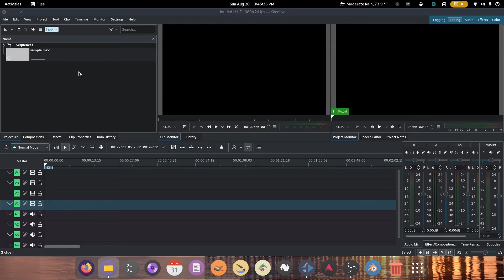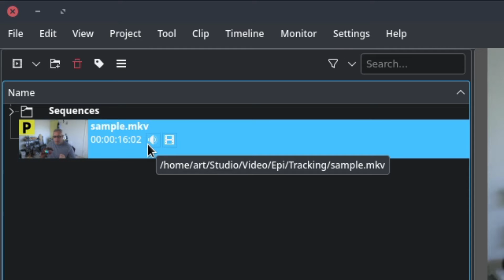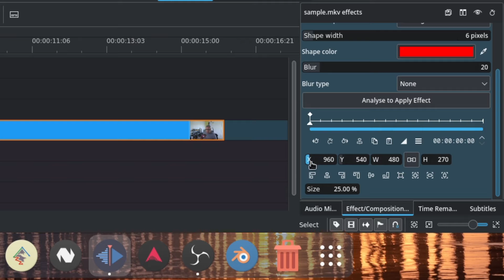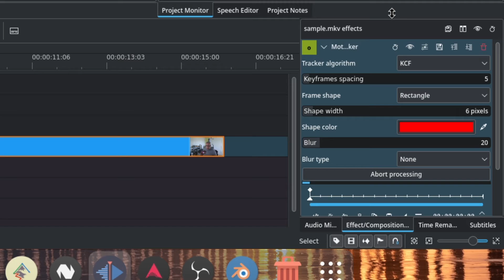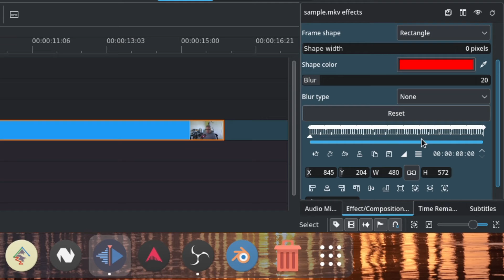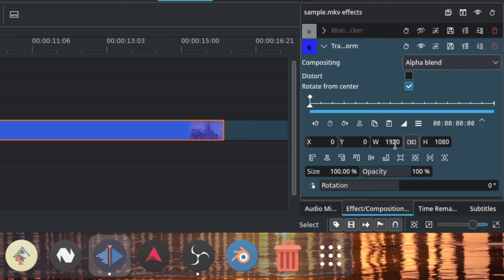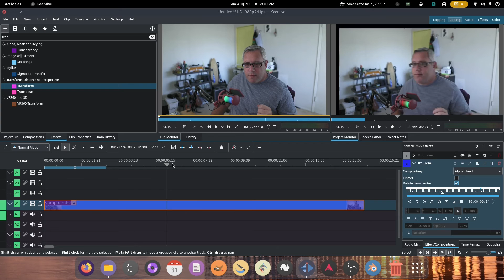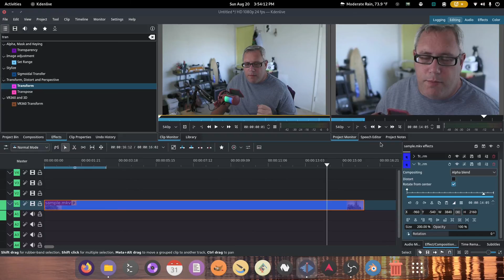Tutorial: Motion Tracking in Kdenlive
I wanted to make a smple HowTo. The tracking effects in Kdenlive have very much matured. We'll go over the steps to make motion tracking easy. They might not be as elaborate as in Blender but they're still very impressive and a bit easier to use.

0:00 Example Clip
0:43 Tutorial
1:29 Tracking Effect
4:48 Transform Effect
7:04 Removing Black Bars
8:42 Before and After

👾 FiFine K669B USB Mic

👾 Keyboard | DIERYA DK63
👾 Mouse | Logitech M355
👾 Acer SB270 27" 1920x1080 IPS Screen

👾 Samsung Galaxy Tab S6
👾 Samsung Galaxy S21 Ultra
👾 Movo TMP100 USBC Mic

I get commissions for purchases made through links in this video.